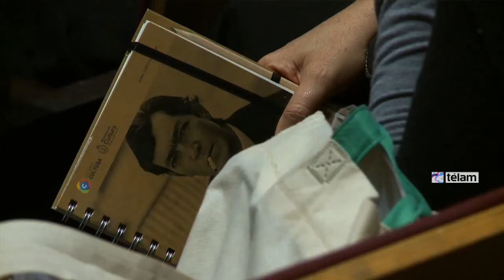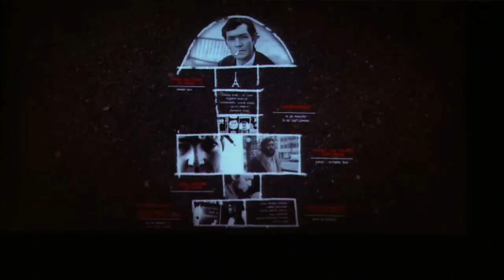Lecturas y Relecturas de Julio Cortázar" en la Biblioteca Nacional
Las jornadas internacionales "Lecturas y relecturas de Julio Cortázar", que se desarrollan hasta el miércoles en la Biblioteca Nacional con la propuesta de revisitar la obra del autor de "Bestiario" en su centenario, abrieron con una mesa de debate en donde participaron los escritores Oliverio Coelho y Martín Kohan y el crí­tico musical Pablo Gianera.

Bajo el título "Jazz, tango y boxeo: el problema de lo popular", y con la moderación de Camilo Sánchez, se llevó adelante el primer panel de las jornadas -inauguradas esta mañana por la ministra de Cultura, Teresa Parodi, y el director de la Biblioteca Nacional, Horacio González-, en el que se buscó reflexionar sobre la incidencia del universo popular en la obra cortazariana.

El encuentro comenzó con Gianera, quien se refirió al vínculo entre Cortázar y el jazz. "Esta relación de Cortázar con el jazz es un acto de fe, un acto de fe del que escribe, del que lee y, por fin, una construcción del crí­tico", expresó.

"Cortázar le dio distintas formulaciones a ese acto de fe, una de ellas, probablemente la más precisa, aparece en 'Rayuela', en el capí­tulo 82, donde dice: 'Hay primero una situación confusa que sólo puede definirse en la palabra, de esa penumbra parto, y si lo que quiero decir y quiere decirse tiene suficiente fuerza, inmediatamente se inicia el swing'...", destacó.

"Ese balanceo -continuó el crítico musical-, ese swing en el que se va informando la materia confusa es para mí­ la única certidumbre de su necesidad porque apenas cesa comprendo que no tengo ya más nada que decir y también es la única recompensa de mi trabajo".

Sobre el estilo de escritura del protagonista de estas jornadas, Gianero expresó que "escribí­a en el horizonte del balanceo rí­tmico, en el swing; pero el swing no se escribe, se toca, se tiene o no se tiene swing". "El jazz de Cortázar es el jazz moderno, es el de Parker, de Monk", terminó señalando.

Por su parte, el escritor Oliverio Coelho reflexionó sobre la relación del autor con el boxeo: "La manera cortazariana de ver el boxeo es romántica, para él, este deporte es un objeto de exploración".

"El jazz, el tango y el boxeo son artes en las que los bajos fondos expresan su sensibilidad; son artes que le dan voz al pueblo según Cortázar", agregó Coelho, al tiempo que consideró: "Creo que es el exilio el que cristalizó lo popular en él; Cortázar, de algún modo, recibe el habla del pueblo a través de las letras del tango".

Por último, Martín Kohan mencionó, a modo de ejemplo, el monólogo del cuento de Cortázar "El Torito" como una reelaboración literaria del escritor. "Narra por vencido, narra como vencido, por vencido a nadie se le va a ocurrir en la literatura que la historia la escriben los que ganan; la historia la escriben los que pierden, lo hacen porque han perdido. Los que ganan, puesto que ganaron, ya tienen suficiente con eso y no necesitan ponerse a escribir", consideró el escritor y docente.

"Cederle la palabra a Suárez (el boxeador que protagoniza `El Torito`), como hace Cortázar, supone imprimir sobre el texto entero el sello de lo popular, además de las marcas habituales de ese mundo: la sencillez del barrio, el fervor por las audiciones de radio, las mateadas en el patio, lo mismo que en `Las puertas del cielo`, concluyó.

Con entrada libre y gratuita y sin inscripción previa, las jornadas para revisitar y trazar los vínculos de la obra cortazariana continúan mañana desde las 9.30 y se extienden hasta el miércoles en la sala Jorge Luis Borges de la Biblioteca Nacional, ubicada en Agüero 2502.